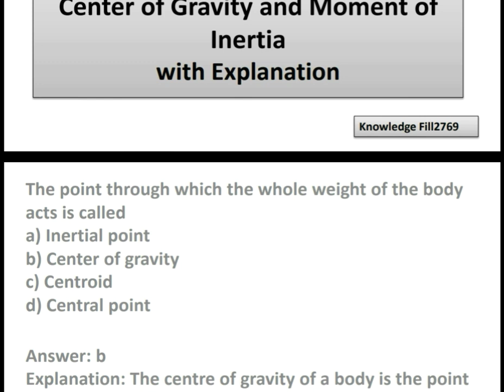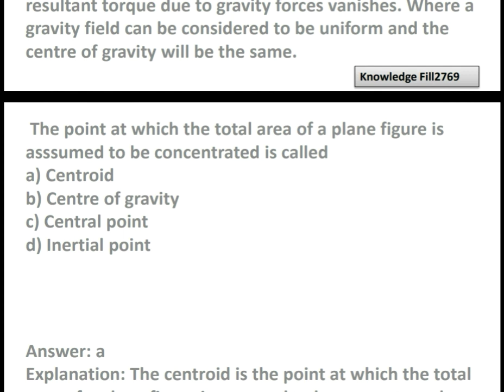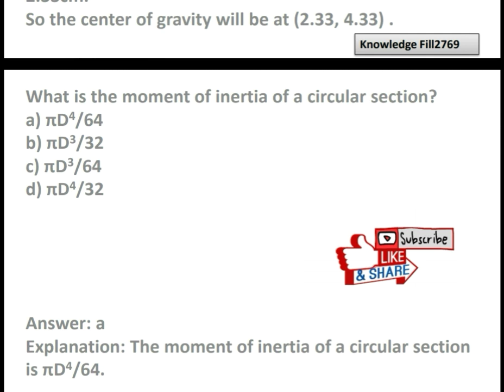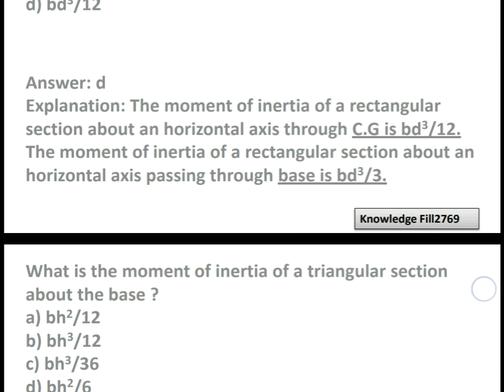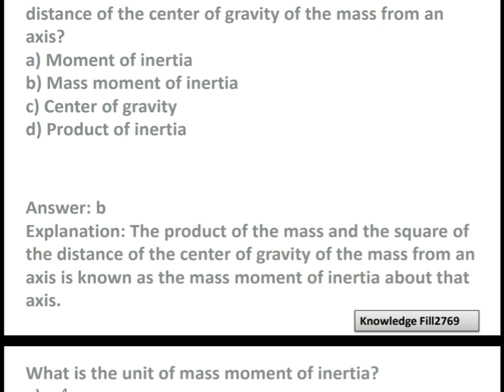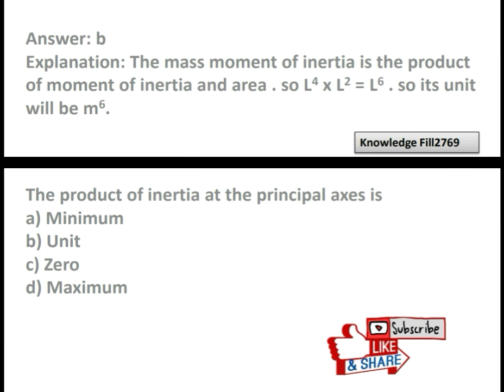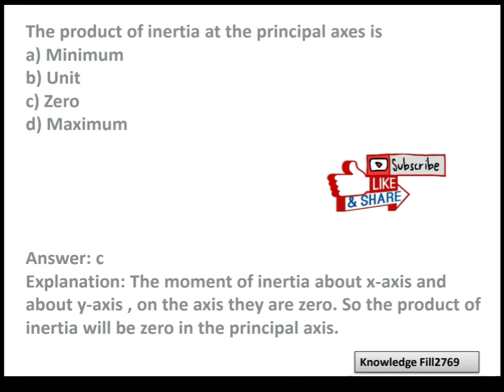Centre of gravity|Imp. QuestionCentre of gravity & Moment of inertia in Strength of Material|SOM MCQ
Centre of gravity & Moment of inertia MCQ useful for all upcoming competition exam